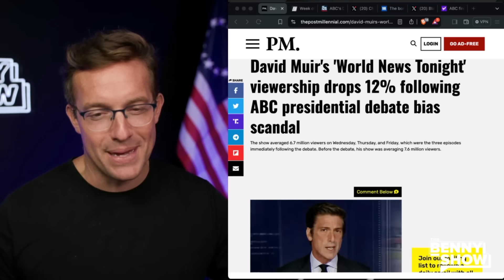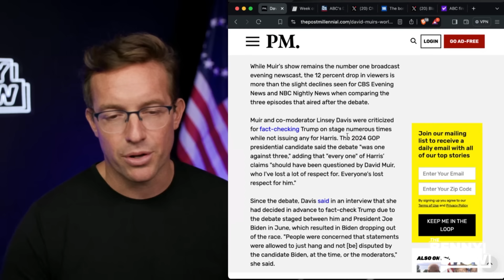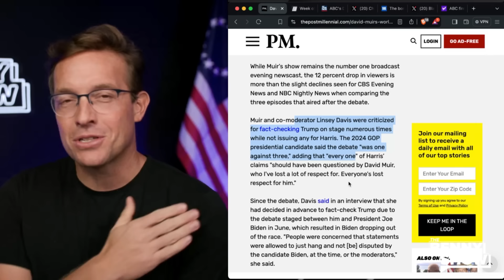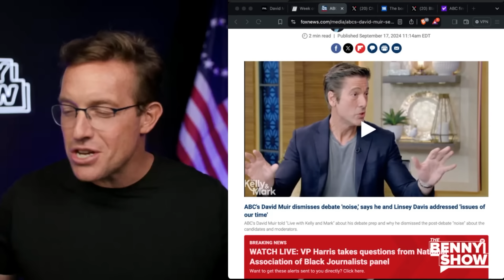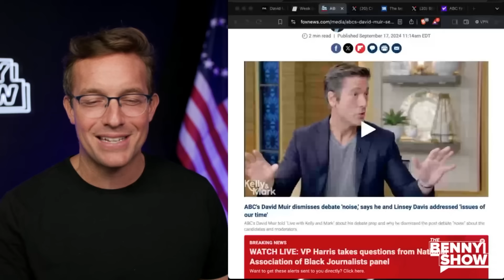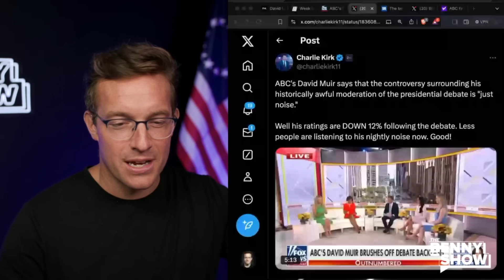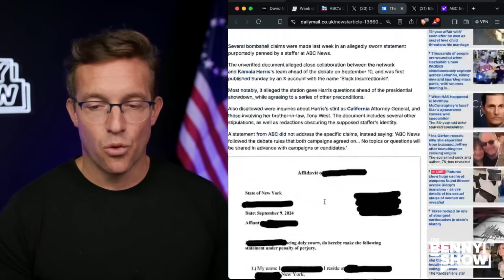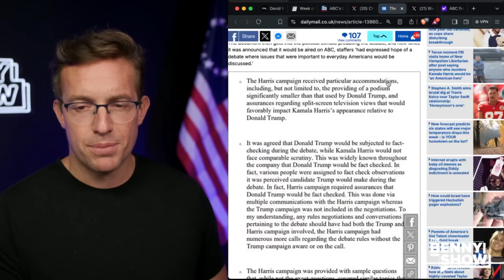TRUMP CURSE: ABC News Viewership COLLAPSES After RIGGING Debate For Kamala | Anchors Getting FIRED!?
Viewers are ditching ABC News after they rigged their debate against Trump.